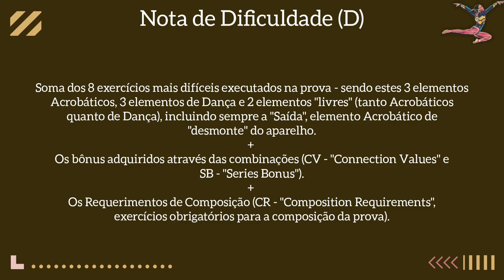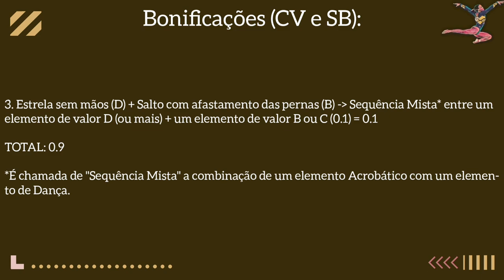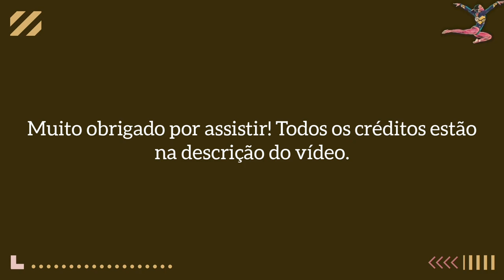Rebeca Andrade Trave 2021 - Nota de Dificuldade (D) CoP 2022 - 2024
Nota de Dificuldade (D), de acordo com o novo Código de Pontuação (CoP) do Ciclo Olímpico de 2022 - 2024, da série de Trave de Rebeca Andrade.

rTVE